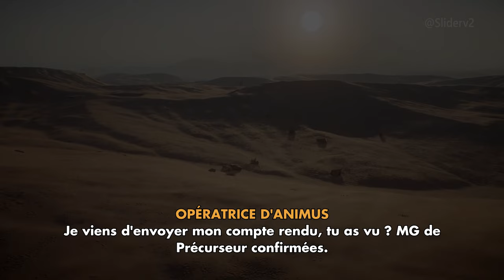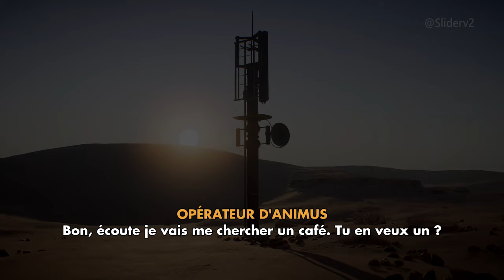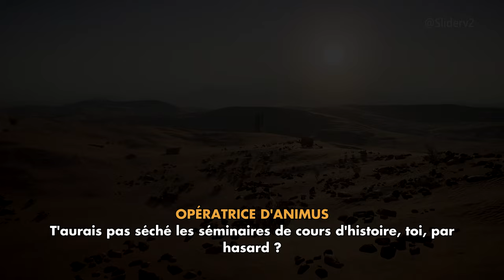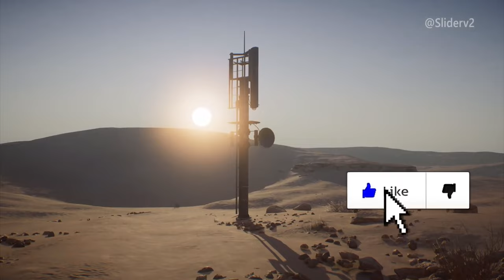La FIN retirée d'Assassin's Creed MIRAGE ! 💥 (Explications et théories)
Assassin’s Creed Mirage vient seulement de sortir que nous sommes déjà tournés vers les prochains jeux.

Et ce qui est intéressant c’est que Mirage qui offre plein d’élément sur le personnage de Basim, devait également nous teaser ce qui nous attend dans les prochains jeux et plus précisément sur un certain Assassin’s Creed Codename Hexe ! Oui vous avez bien entendu !

J’imagine que vous vous posé pleins de question, en mode où t’as vu ça ? J’ai platiné le jeu et j’ai vu aucun tease de Hexe.

Et bien c’est normal que vous n’ayez rien vu !

Car cette séquence aurait été supprimé du jeu à la dernière minute par Ubisoft.

Une courte vidéo qui à été retrouvé dans les fichiers de Mirage par Sliderv2 et partager également par le youtubeur J0nathan.

Et je peux vous dire qu’elle apporte beaucoup d’éléments très intéressant et qui pourrait changer littéralement la licence telle qu’on la toujours connue.

Bonjour Assassin / Templier c’est Maxfull ! J’espère que vous allez bien ! Aujourd’hui on va parler et apporter nos théories autour de cette mystérieuse fin secrète d’Assassin’s Creed Mirage.

Je risque de spoil durant cette vidéo donc pour ceux qui n’ont pas fini Mirage je vous invite à terminer le jeu avant de regarder la suite. Pour les autres installez vous bien c’est partie.

🖊 Ecriture : Max-Full
🎥Tournage : Max-Full
💻Montage : Max-Full